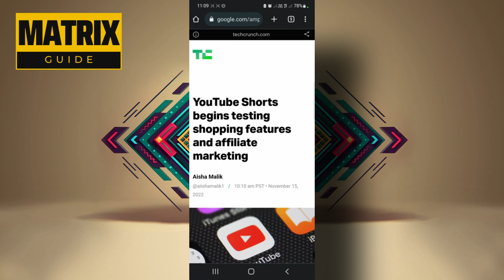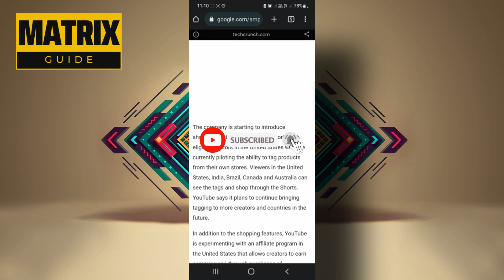¿Qué es la función de compras en los cortos de YouTube? (¡EXPLÍCITO!)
enlaces en historias de instagram,definición de los textos publicitarios,cómo configurar las preferencias de contenido en tiktok,objetivos de la investigación,clasificación de las fuentes de financiación,analisis de la cz p07 en español,redacción de textos con inteligencia artificial,estructura de la oracion,analisis morfosintactico de la oracion,como poner link en historia de instagram,funciones de texto publicitarios,fuentes de financiación